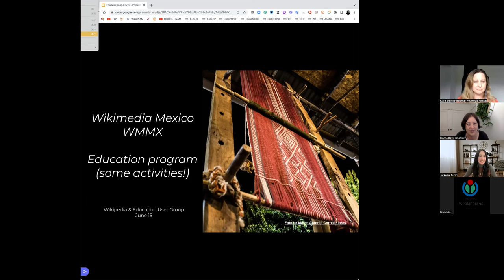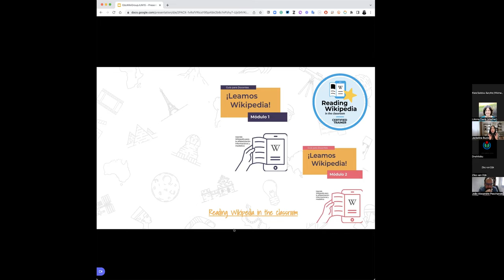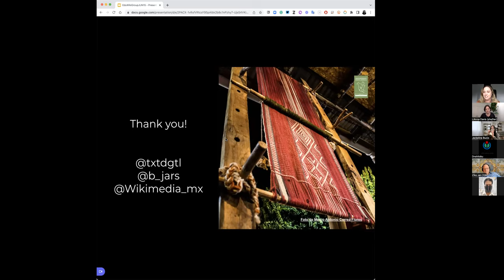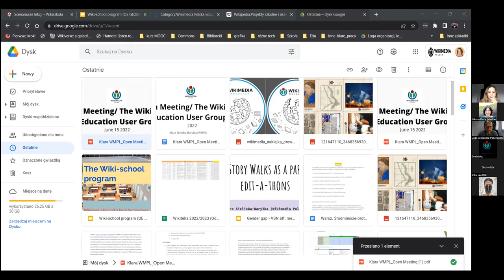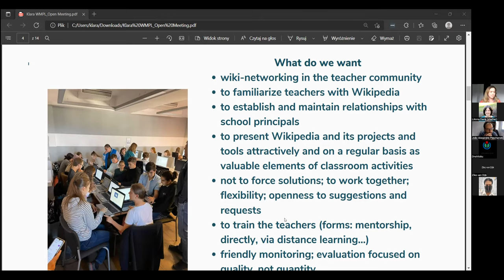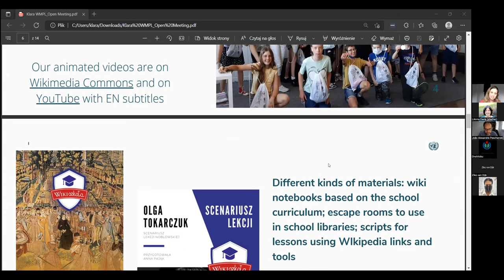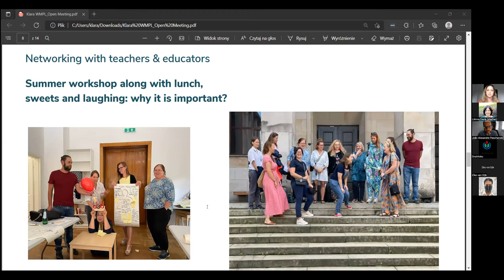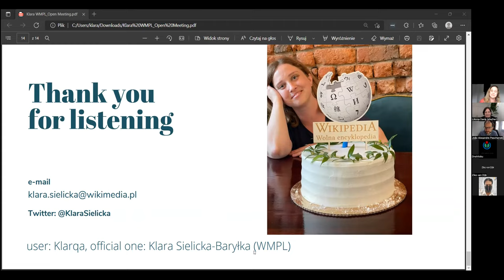Wikipedia & Education User Group June 2022 Open Meeting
June 2022 Open Meeting of Wikipedia & Education User Group Meeting

Agenda:
* Jackeline Bucio, guest speaker, UNAM & Wikimedia México
* Updates from the User Group on Mentorship Program and EduWiki Conference
* Klara Sielicka-Baryłka, guest speaker, Wikimedia Poland